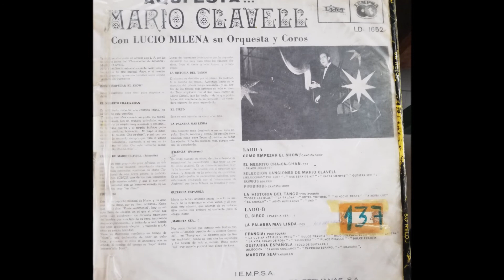MARIO CLAVELL == FRANCIA POUTPOURRI